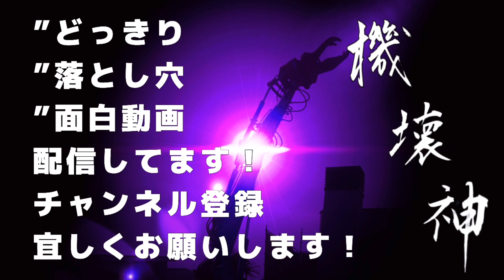解体屋あるあるパート28【産】